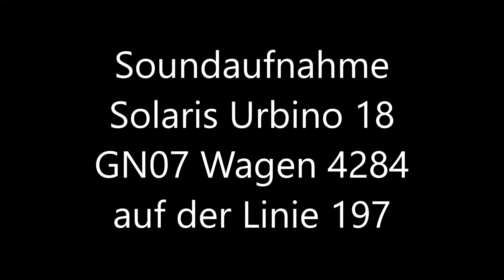[Sound] Solaris Urbino 18 GN07 #4284 | Linie 197 | BVG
Checkt für mehr Wageninfos auch mein Instagram aus.

Der Wagen 4284 wurde im September 2007 zugelassen auf dem Hof Spandau, allerdings wurde der Wagen später nach Indira-Gandhi-Straße versetzt, dann nach Britz und dann wieder nach Indira-Gandhi-Straße. Der Wagen hatte meisten nur Heckwerbungen und Trafficboards, allerdings bekam der Wagen im September 2017 eine Fensterwerbung für die Ausstellung Gesichter Chinas, welche der Wagen im Mai 2018 verlor für die Holz Possling Vollwerbung, welche der Wagen bis zur Ausmusterung im Juni 2021 trug.